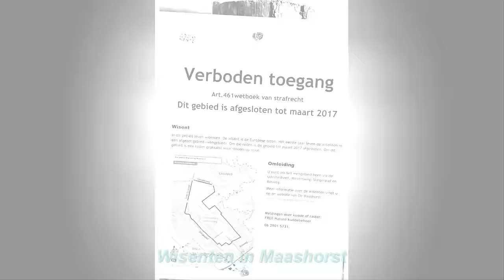Eerste wisenten in Maashorst (7 maart 2016)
Maandag 7 maart 2016 aan het einde van de middag zijn de eerste 4 wisenten (Europese Bizon)  losgelaten in Natuurgebied de Maashorst (omgeving Uden, Nistelrode, Zeeland). Zij zijn afkomstig uit het Kraansvlak in Noord-Holland. De komende dagen volgen er nog 7 zodat de totale kudde uit 11 wisenten bestaat. Zij zullen de komende jaren, samen met Exmoor pony's en taurossen het landschap verder gaan vormgeven.